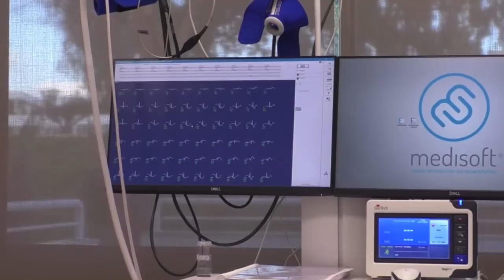Mohamed VI Football Complex | Africa's Most Advanced Training Centre | HD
Mohammed VI Complex of Football - the most advanced national training centre in Africa has been inaugurated. Top-modern facilities, which according to President Fouzi Lekjaa, will allow Morocco to "sit at the top of the continental and international scene" for years to come.